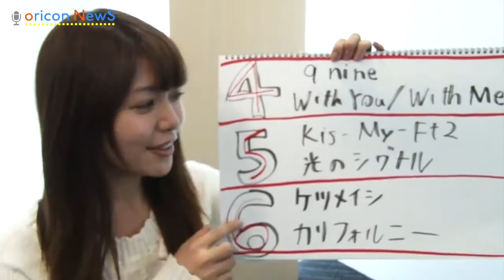【3月24日付】 オリコン週間シングルランキングTOP6~4 水曜のニョッキvol.2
オリコンがお届けするランキング情報番組『水曜のニョッキ』 再生リストからご覧ください    ●MC "のーざ"こと、野澤美仁（のざわ・みさと）  ●集計期間 2014年3月10日～2014年3月16日のCDシングル週間ランキング（2014&shy;年3月24日付）  ★『オリコン芸能ニュース』チャンネル登録はこちら